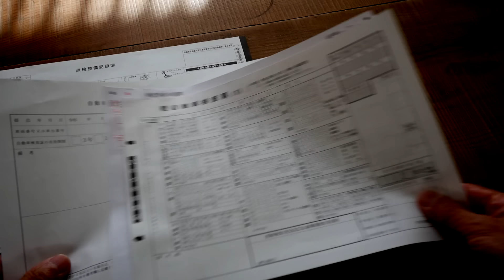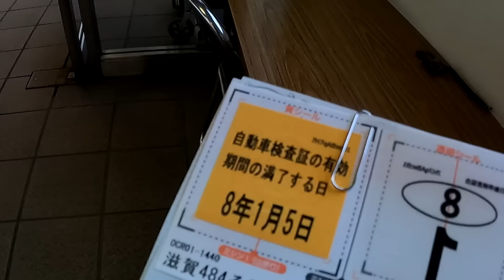あれと！これを！外して車検に行った、回転シートは？再編集して車検の流れ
N-VANのユーザー車検の準備と書類
やっぱN-VANが好き。大切に乗ってます。
取り付け部品と取り外した部品
ホワイトハウスの回転シートアクセサリーは車検OK
◆ジジイの軽キャンプスタイルN-VAN
◆いつまでも遊び続ける最新ジジイの本2024発売中
注）動画内で重量税が500円に成ってましたが
　　正しくは6600円です、お詫びと訂正させて頂きます。